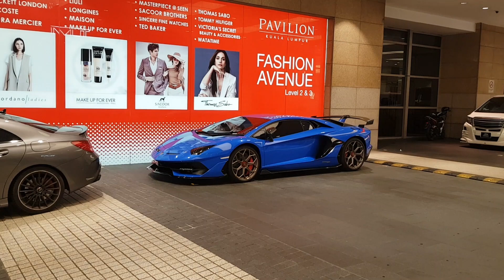The Best Supercars of Malaysia (The End of 2019)!!!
2020 is just around the corner, so here are some of the amazing supercars and hypercars that I have highlighted throughout my car spotting career. Included a gemballa mirage gt, sls amg black series, lamborghini aventador s roadster, aventador svj, aventador sv and more !!!

Do you enjoy the video?

Terima kasih kerana menonton, berharap anda akan menikmati video itu, melanggan saluran untuk lebih banyak video kereta akan datang tidak lama lagi.